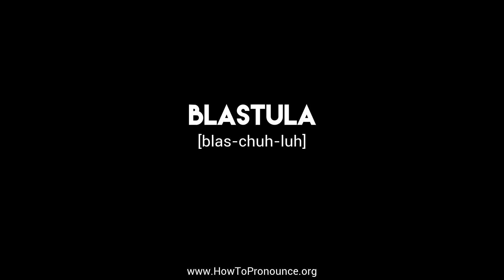How to Pronounce "blastula"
Learn the proper pronunciation of "blastula"